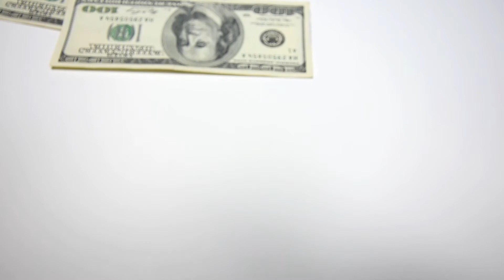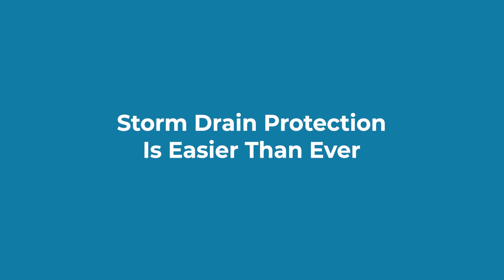New! Storm drain cover and insert solutions to protect storm drains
HuskyGuard Above-Drain Stormwater Filter for no traffic areas. Prevent oil and sediment from entering your drains and creating stormwater non-compliance issues.